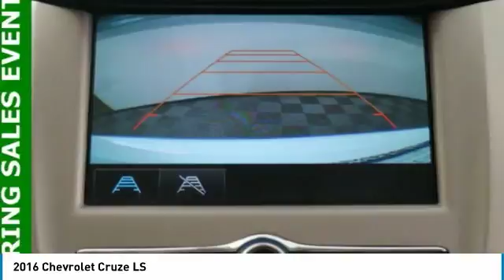2016 Chevrolet Cruze Forest Lake MN PK9917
2016 Chevrolet Cruze LS

EXTRA DISCOUNTS. $750 TRADE DISCOUNT IF YOU HAVE A 2012 OR NEWER VEHICLE UNDER 80,000 MILES. $500 FINANCE CASH IF YOU FINANCE WITH FOREST LAKE CHEVROLET CADILLAC. Lifetime Warranty Included at NO COST TO YOU!, Certified by Carfax - No Accidents and One Owner!, bluetooth for phone with steering wheel mounted controls, -Rear Vision Camera-, -Clean Carfax-, Spacious Trunk; provides you ample room for your groceries, golf clubs or luggage!, Voice Control, Allows you to make easy use of Phone, Audio and Navigation., Best Color For Resale!, FWD - Great All Year Round, Better MPG!.brbrCARFAX One-Owner. 42/30 Highway/City MPGbrbrbrWhen you buy from Forest Lake Auto Group you have the comfort of knowing that every one of our front line ready vehicles go through our extensive inspection process by one of our certified technicians and if they do not pass we will not offer them for sale as a front line car. Why Buys!! Each one of our front line ready vehicles sold come with the following. Full tank of gas Full inspection done on every vehicle Guaranteed alternate transportation or loaner for all service customers WE MAKE BUYING EASY!!! Great Selection, Upfront Pricing, Free Trade Appraisals, Plus we will give you estimates on Financing and warranties, and we do it all with your time in mind!